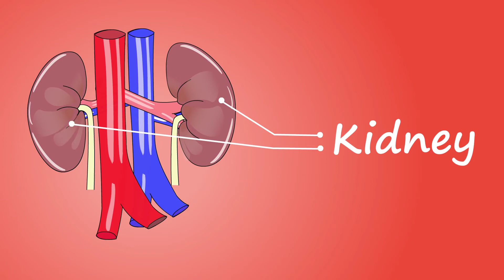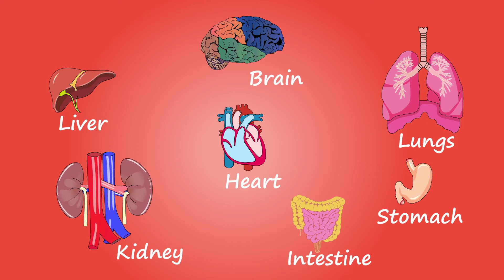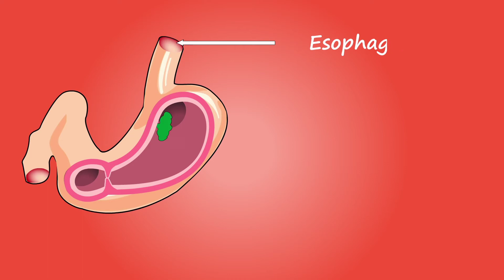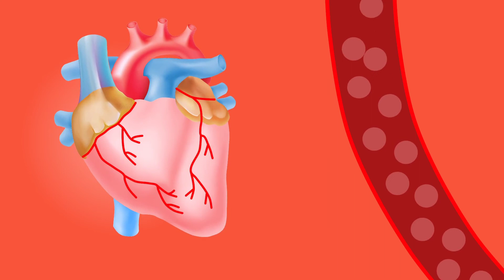HUMAN BODY FACTS | हमारे शरीर के रोमांचक रहस्य | HUMAN BODY INFO | HUMAN BODY AMAZING FACTS | MUMAN/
HELLO, // GUYS HOW R U ALL./ IN THIS VIDEO I'M TALK ABOUT 15 AMAZING FACTS ABOUT THE HUMAN BODY. ||THESE ARE THE MOST IMPORTANT HUMAN PARTS||.